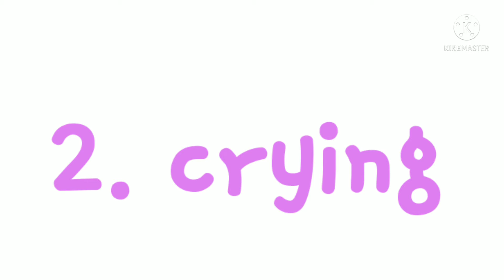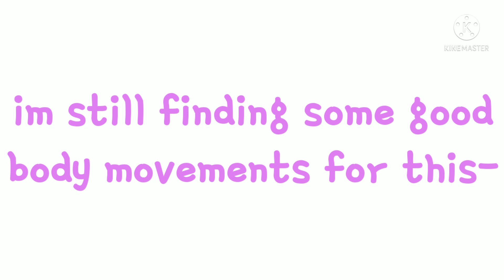2 body movements! | Gacha Club | Tutorial?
2 body movements | Gacha Club | Tutorial?

Today i show 2 body movements in gacha club!
it will take some screenshots for you tho- oof.
i'll do something special for it ehehehehe.

apps:

Gacha Club (main)
Kinemaster (editing)

Time:

1 hour 30 mins
lol i swear- that was so long.

the two body movements are

excitement
crying

free to use! no credit needed!